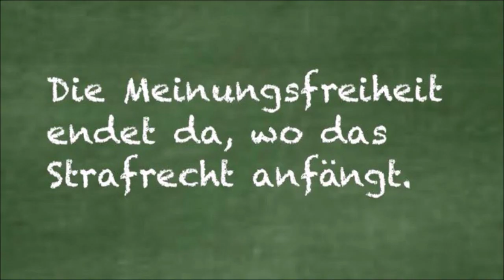Meinungsfreiheit: CSU-Mann zerstört AfD-Antrag!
Joana Cotar und die AfD haben zum X-ten Mal eine aktuelle Stunde zum Thema "Meinungsfreiheit" einberufen. Da kommt immer die gleiche Opferrollen-Leier.

Ist ne reine Inszenierung für ihre Youtube-Kanäle, wo Cotar und co, dann ihre Reden uploaden, aber den regelmäßigen Verriss durch die Abgeordneten der anderen Parteien geflissentlich aussparen! 😂

Deswegen lad ich diese Videos hoch, wie vor ein paar Tagen die wunderbare Antwort von Frau Anke Domscheit-Berg von der Linken als Antwort auf den Goebbels 2.0 von der AfD ("Gottfried" Curio).

Heute hau ich den AfD-Knechten mal die Rede des CSU-Abgeordneten Alexander Hoffmann in ihre einseitig indoktrinierte rechte Filterblase (die jegliche Ojektivität und Wahrheit krampfhAfD ausblendet!).

Viel Spaß beim Anschauen AfDler und andere Querköpfe! Und natürlich auch meine Freunde auf diesem Kanal!

"Gottfried" Curio heute - 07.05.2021 - im Bundestag zum "Schutz der Meinungsfreiheit": "Eine Stimme für die Alternative für Deutschland, ist eine Stimme für die Meinungsfreiheit"

Wieder einmal begreift die AfD-Fraktion in ihrer heuchlerischen "aktuellen Stunde" nicht, dass Volksverhetzung, Morddrohungen und rassistische Beleidigungen KEINE MEINUNG sind!

Und: die AfD beruft sich NUR auf die Meinungsfreiheit, wenn es um ihre dummdreiste völkische Hetze geht. Wer dazu Kontra gibt, oder die AfD mit Fakten belästigt, wird sofort auf Facebook, Youtube und co gesperrt und gelöscht!

Zudem werden von den angeblichen "Bewahrern der Meinungsfreiheit" die Fakten und Argumente der Gegenseite sofort als "Hetze" bezeichnet, und die AfD suhlt sich sogleich in ihrer liebgewordenen Opferrolle!

Für die AfD gilt Meinungsfreiheit nur für den eigenen Standpunkt, alles konträre wird von der AfD als "undeutsch" oder "Gender-Gaga" oder "rot-grün versifft" abgetan, und würde von einer AfD-Regierung

- mit gleichgeschalteter Presse, und ohne jegliche Meinungsfreiheit (siehe Ungarn und Polen etc) -

sofort aus dem öffentlichen Reichs-Diskurs verschwinden!

Der Bundestag hat zum Abschluss der Sitzungswoche am Freitag, 7. Mai 2021, in einer von der AfD-Fraktion verlangten Aktuellen Stunde über das Thema „Meinungsfreiheit schützen, Zensur verhindern – Debattenkultur bewahren“ diskutiert. Dabei griffen Sprecher aller anderen Fraktionen die AfD-Fraktion scharf an.
AfD kritisiert „Meinungstotalitarismus“

Für die AfD-Fraktion erklärte Joana Cotar, die Meinungsfreiheit werde mit Füßen getreten. Einer Umfrage zufolge seien 78 Prozent der Befragten der Ansicht, man könne seine Meinung in Deutschland nicht frei äußern. Das hätten auch die Schauspieler erfahren, die sich an der Aktion allesdichtmachen​ beteiligt hätten.

Kabarettisten könnten nicht auftreten, wenn es dem „linken Mob“ nicht gefalle, und die Mainstream-Medien stürzten sich „auf jeden, der es wagt, aus der Konformität auszuscheren“, sagte Cotar. Sie  sprach von „Meinungstotalitarismus“ und erklärte: „Ja, man darf alles sagen, aber eben nicht ungestraft.“ An den Bundestag appellierte sie, „wieder offene Debattenräume“ zu schaffen.

CDU/CSU: AfD trägt zur Verrohung des Diskurses bei

Die Meinungsfreiheit sei ein hohes Gut, und sie gebe Frau Cotar auch das Recht, „Unvernünftiges zu behaupten“, sagte Philipp Amthor von der CDU/CSU-Fraktion. Cotar zeichne das Bild eines Landes, in dem es keine Meinungsfreiheit gebe.

Diese Rolle nehme der AfD aber niemand ab. Denn es sei die AfD, die Störer ins Parlament lasse und „zu einer Verrohung des gesellschaftlichen Diskurses“ beitrage.

Viktor Orbán sei doch ihr großer Held, sagte Konstantin Kuhle von der FDP-Fraktion mit Blick auf die AfD-Fraktion. In Orbáns Regierungszeit sei Ungarn im weltweiten Ranking der Pressefreiheit von Platz 10 auf Platz 92 abgestürzt. Außerdem wies Kuhle darauf hin, dass Journalisten bei Querdenker-Demonstrationen Gewaltandrohungen ausgesetzt seien.

Linke: AfD schürt Misstrauen in die Demokratie

FCKNZS​​​​​​​​​ NoAfD​​​​​​​​​ ​​​ Covidioten​​​​​​​​​​​​​​​​​​​​​​​ 1. Mai

Hits: Dr Gottfried Curio von Storch Stephan Brandner Bernd Baumann Rede Bundestag Höcke Flügel Claudia Roth Spiegel Alternative für Deutschland Weidel Die Linke Grüne AfD AntiFa Demo Kay Gottschalk  Martin Renner Canan Bayran Extra 3 CSU FDP SPD Die Grünen Bündnis90 Polizei Chats Manifest INCEL Loser Täter Querdenker Reichstag Stürmung Attila Hildmann Dubravko Mandic Pädo  Dorothee Bär Philipp Amthor Helge Lindh Heinrich Fiechtner Willi Herren Britta Haßelmann Jan Korte Stefan Keuter

Kategorie Hells Angels Rocker Tim Kellner Martin Sellner Connewitz Polizist Linksextreme Migrant Flüchtling Messerstecher Rezo Angela Merkel Chebli Miri Clan Kriminalität Greta  Klimawandel Russlanddeutsche Rühl Brothers MC Köln Quo Vadis Abou Chaker Bushido Kollegah Nura Juju Saxn Miri Clan Rap Rapper 2Pac MaiLab Shitstorm

Nikolai Max Nerling  Der Volkslehrer rechtsextremer antisemitischer Videoblogger Dresden Eva Rosen